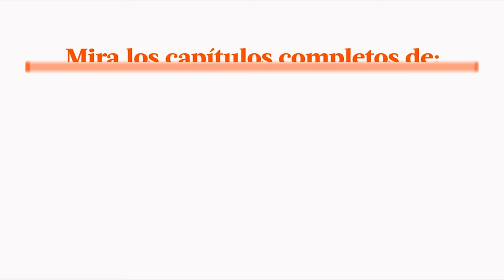Al Fondo hay Sitio avance Miércoles 02/11/2016 - ¿Bruno es el papá de Ángel?